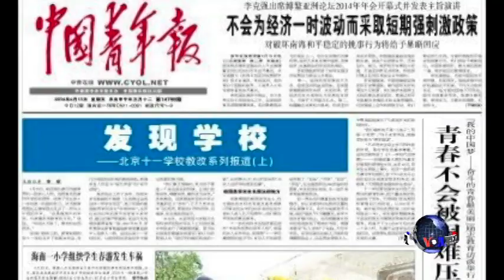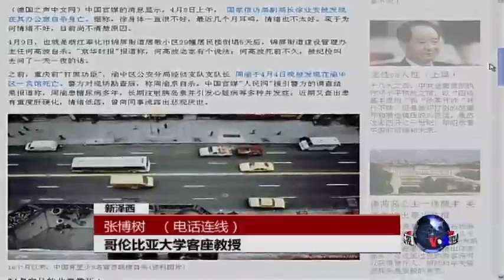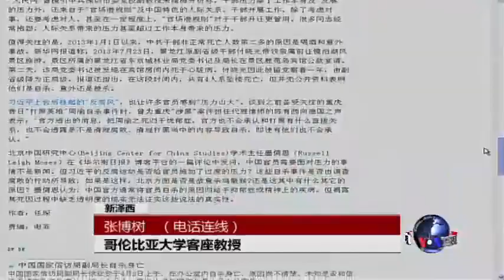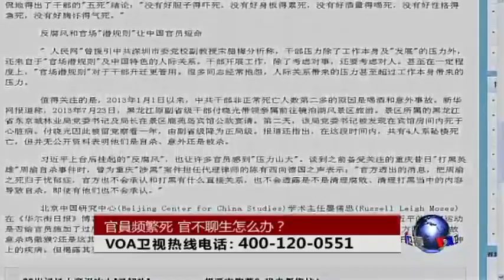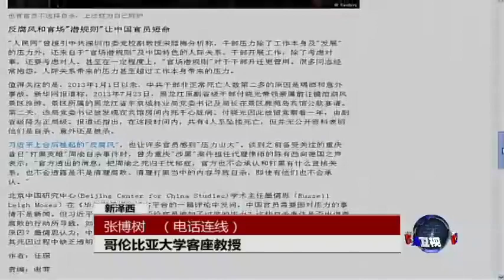时事大家谈：官員频繁死，官不聊生怎么办？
据报，天津政协常委、北方国际信托投资有限公司59岁的原董事长(刘慧文)本月中旬自杀身亡；此后几天，中国银监会一名48岁的部门官员(李建华)本月下旬猝死。不过，这些并非孤立事件。"中国青年报"不完全统计称，从2013年1月1号到2014年4月10号的不满16个月期间，中国共有54名各级官员非正常死亡，平均每月超过三起。其中，被官方认定自杀的有23人。那么，中国官员为什么频繁死亡？他们是否"官不聊生" ？参加讨论的嘉宾是美国明镜集团总裁何频，以及哥伦比亚大学客座教授张博树。脸书: